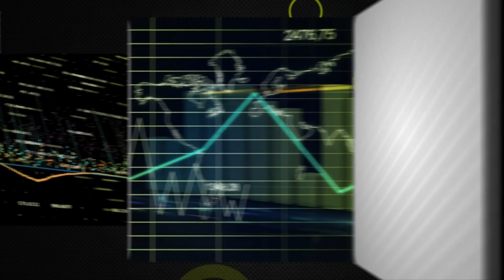Chris Crespo from Nordic Fintech Magazine live at the Nordic Fintech Summit 2023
It’s that time of the year again: Pål and Ville took the show on the road and joined the Nordic Fintech Summit in Helsinki as the official podcast partner to bring you this special episode that was recorded live in our own temporary studio on site. Our hot seat was on high demand and we got to speak with a wide range of guests and exhibitors in the summit.

Here is our discussion with Chris Crespo from Nordic Fintech Magazine. Full episode available on our YouTube Channel